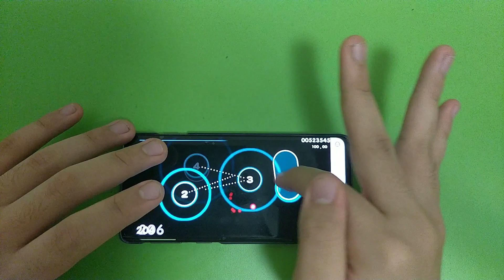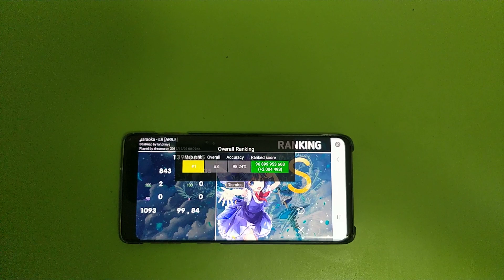[osu!droid] "L9" 99.84% FC LIVEPLAY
I tried to film a liveplay lol
And don't worry, I already SS'd Arles ver.

Played with Samsung Galaxy s10
Recorded with Oneplus 5T

⑨